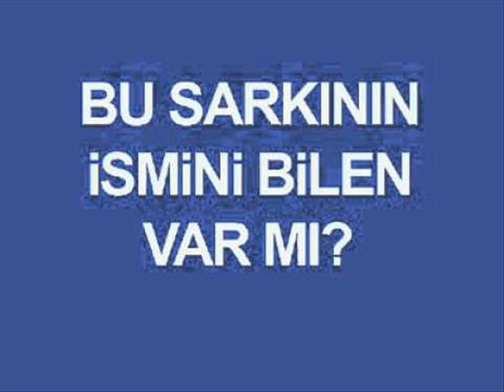Bu Şarkının Adını Bilen Varmı